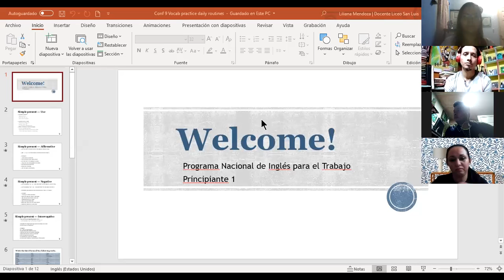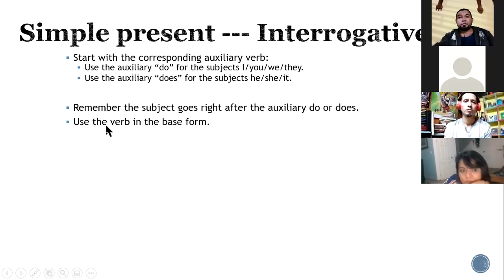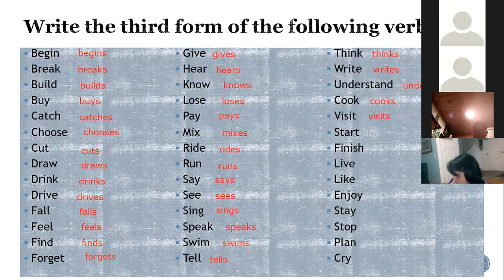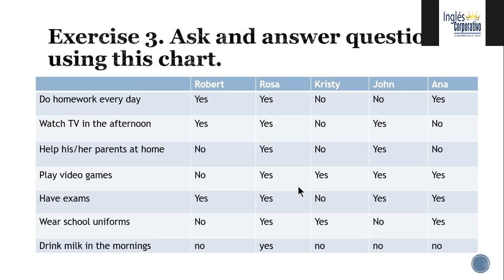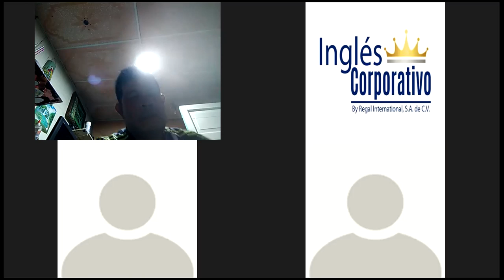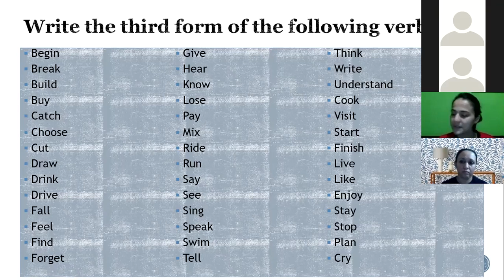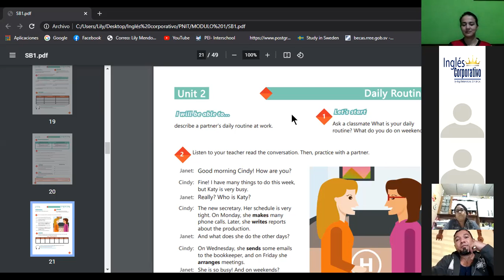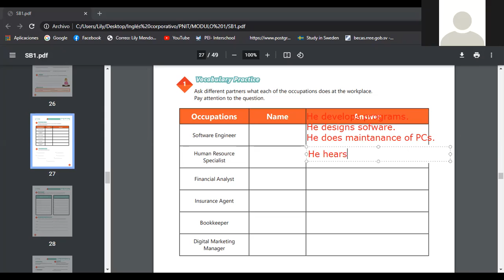Ingles Corporativo- Videoconferencia #9 Vocabulary practice daily routines